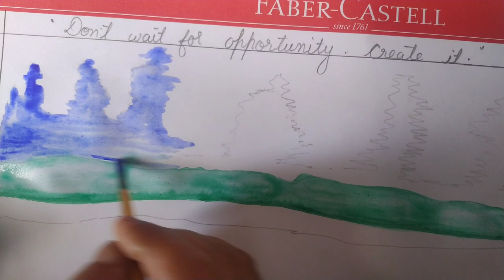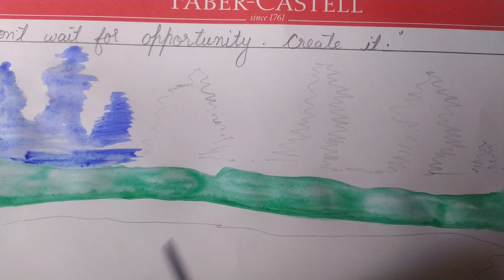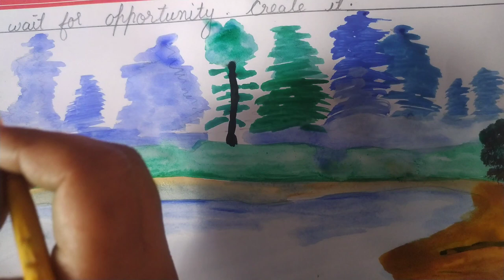ART l Class 8 l Landscape l